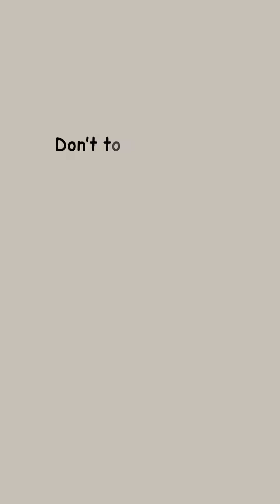Cubicle Shorts Ep. 1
"Cubicle Shorts" is a quirky, light-hearted mini web series that serves up bite-sized, vertically-shot episodes capturing the everyday chaos and humor of the office experience. Each episode, under two minutes, follows the mischievous antics of a problematic employee as he navigates the challenges of workplace. With minimal dialogue and a focus on visual comedy, 'Cubicle Shorts' offers a relatable and hilarious take on the small but significant moments that make office life both frustrating and fun."

Each episode of 'Cubicle Shorts' concludes with a unique, witty sentence or phrase that captures the essence and theme of the episode. These short, memorable lines reinforce the humor and relatability of the series, ensuring that the insight lingers long after the episode ends, while giving viewers something to look forward to in each mini short."